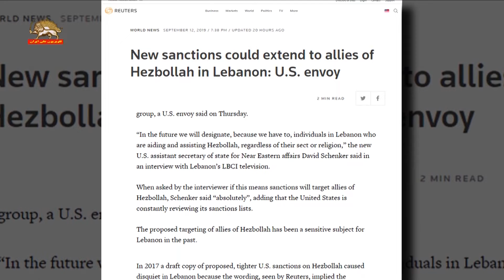یک مقام آمریکا تحریم های آینده متحدان حزب‌الله در لبنان را هدف قرارمی‌دهد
یک مقام وزارت خارجه آمریکا اعلام کرد، تحریمهای آینده توسط آمریکا ممکن است متحدان حزبالله در لبنان را هدف قرار بدهد که در این صورت این تحریمها به وابستگان غیرمستقیم این گروه گسترش پیدا می کند
دیوید شنکر دستیار امور خاورنزدیک وزارت خارجه آمریکا افزود: مشغول بازبینی لیستهای تحریمها هستیم و قطعا متحدان حزبالله هدف قرار می گیرند.